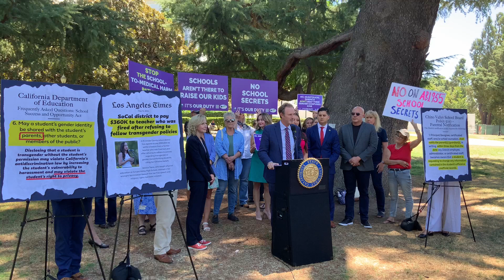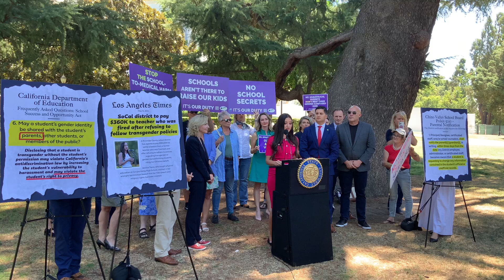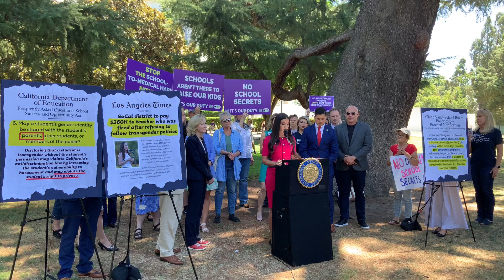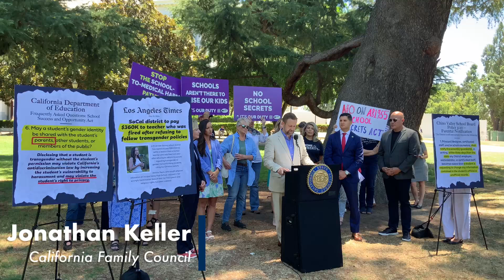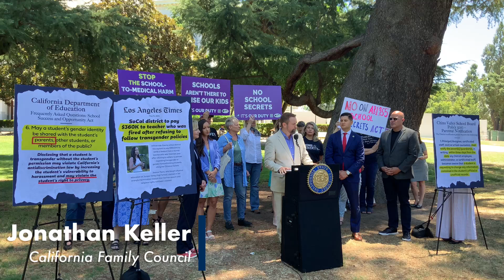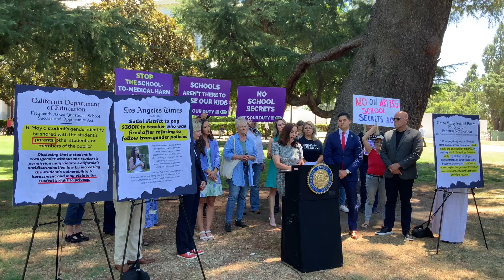Asm. Bill Essayli's AB 1955 Press Conference Against AB 1955: Parent Secrecy Bill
Assemblymember Bill Essayli hosted a press conference today for concerned parents, educators, and activists from across the state to oppose California’s radical bill, AB 1955, attacking parental rights.

Speakers included:
*Assembly Republican Leader James Gallagher
*Assemblyman Bill Essayli
*Sonja Shaw, President, Chino Valley Unified School Board
*Jessica Tapia, Former teacher fired for refusing to comply with school secrecy policy
*Mari Barke, Orange County School Board Member
*Pastor Tim Thompson
*Jonathan Keller, California Family Council
*Erin Friday, Our Duty

AB 1955 Attached Parental Rights:
Parental rights have been under attack by the California Legislature which prompted Assemblyman Essayli to author AB 1314 to ensure parents are aware if their child requests to change their gender on official school records. It is dangerous and defies common sense to keep secrets from parents, especially regarding such an important subject. Legislative Democrats refused to hear AB 1314 and Attorney General Bonta responded by suing school districts across the state to keep secrets from parents. AB 1955 codifies the authority of the government to keep secrets from parents.